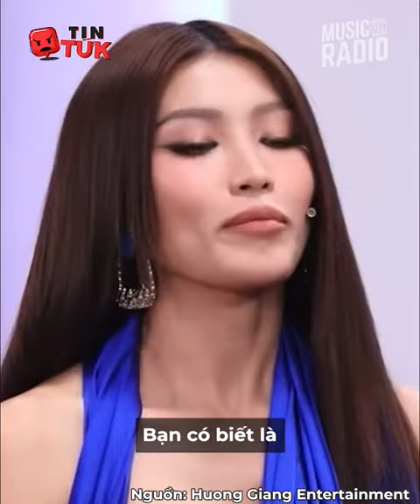Drama hề hước ở Hoa hậu Chuyển giới: Mai Ngô thao túng mentor, Quỳnh Châu đơ người loại Huỳnh My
Là một trong những chương trình Hoa hậu khai màn đầu tiên trong năm 2023, Miss International Queen Vietnam 2023 đã nhanh chóng giành được sự quan tâm của khán giả chỉ sau 3 tập lên sóng. Ngoài dàn ban giám khảo và huấn luyện viên đình đám, cùng loạt thí sinh nổi bật thì Hoa hậu Chuyển giới Việt Nam năm nay còn vô cùng gay cấn, với loạt dram từ trong chương trình cho đến trên mạng xã hội.